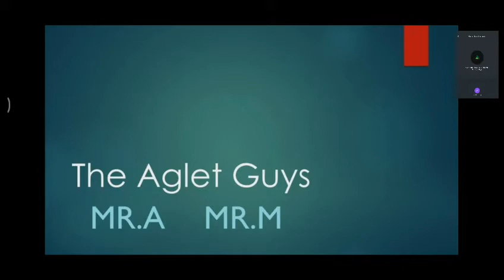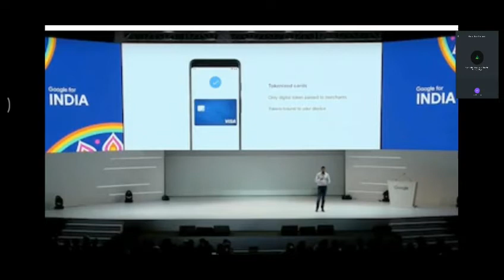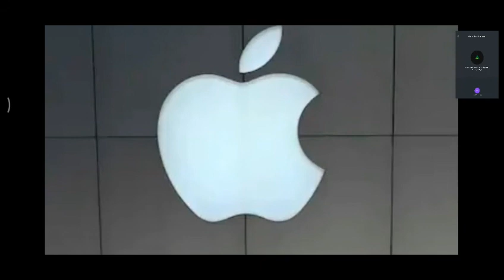Twitter-க்கு கட்டம் சரியில்ல. OnePlus Nord உஷார், RealMe Narzo தெறிக்க விட்டுட்டாங்க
Realme Narzo 20, Narzo 20A, Narzo 20 Pro Launched in India: Price, Specifications

OnePlus 8T Launch in India Set for October 14, Company Announces

iPhone 12 Will Cost More Than iPhone 11; Apple May Not Meet Its 80 Million Units Shipments Target: Report

OnePlus Nord Users Report Random Factory Resets and Data Loss

Zoom, Twitter Hit by Allegations of Racial Bias in Algorithms, Twitter Says Work to Be Done

Google Pay's NFC-Based Card Payments Option Rolling Out in India